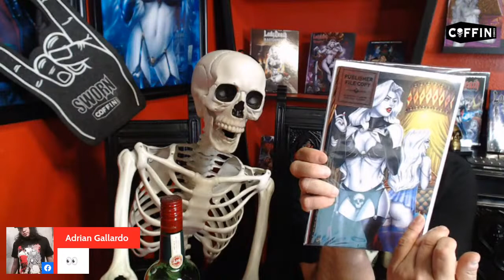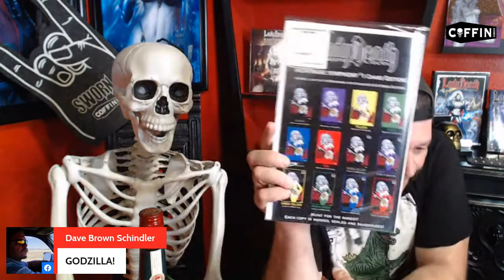Coffin Catacombs 10/14/2022 - Lady Death Comic books & More!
Coffin Catacombs Shopping w/ Julian the Hooligan! Watch as he presents amazing comic books, art prints and more!

😈😈😈 PLEDGE NOW! Hellwitch Forbidden #1 Kickstarter

GET CONNECTED!